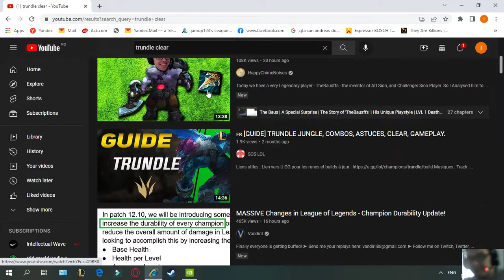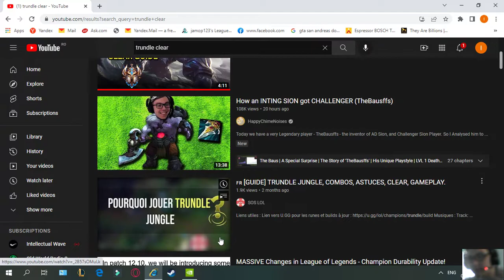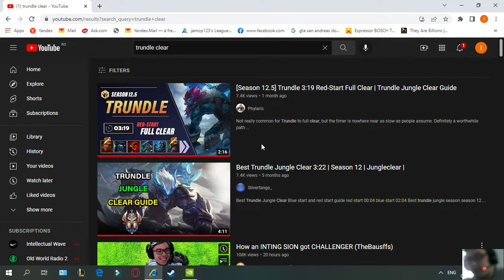11 Reasons Why You Are Hardstuck JG Edition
Also if you are looking for league of legends coaching join my discord got both free and paid content Timestamps Time codes  00:00 - intro 30 - 1:30  How to clear correctly in the jungle . 1:33-2:25 Gameplan/ who to path towards ,Use your camera 2:27-3:56, Stealing enemy camps 4:27-5:33, Items 5:41-8:05,Where to start from 8:23-9:05, First step Wards control wards 9:05-10:20,Objectiv trade, Herlad usage 10:22-12:00,How to avoid enemy invades 12:03-12:39,Lane bush ganks 12:48-15:32,Runes 15:42-15:58